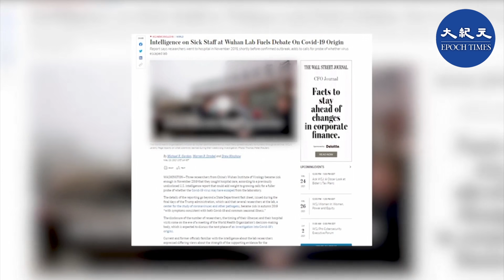（字幕）一份新公開的美國情報顯示，在去年中共病毒爆發前的一個月，有三名武漢病毒研究所的研究人員，同時患病就醫。此消息引起國際社會廣泛關注。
責任編輯：Ara Woo
請支持大紀元：
📍贊助大紀元：